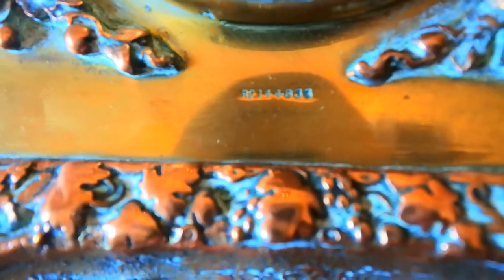19th Century Victorian Bronze Hunting Scene Clock Bought At Car Boot Sale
Hi guys, here is another short film by antiques arena to show some of our finds, in this video we show you a rare bronze hunting scene clock and talk to you about metal ware on car boots. hope you find it useful and interesting.